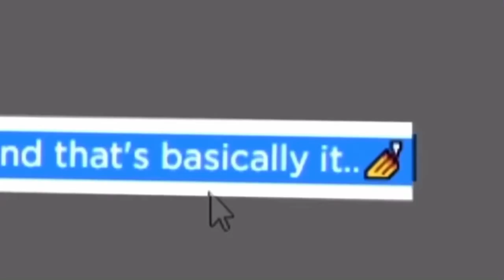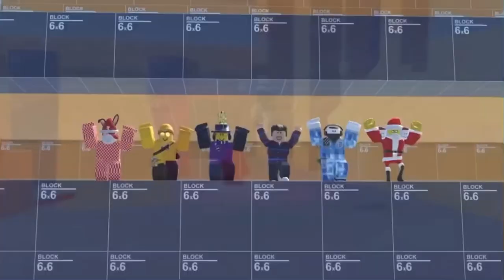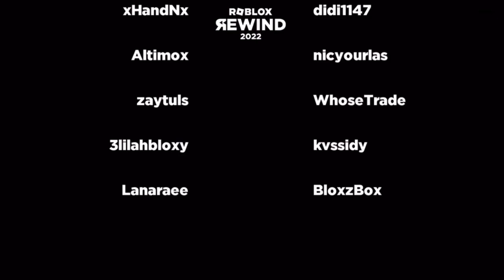CONNOR E2011 Reacts To Roblox Rewind Of 2022